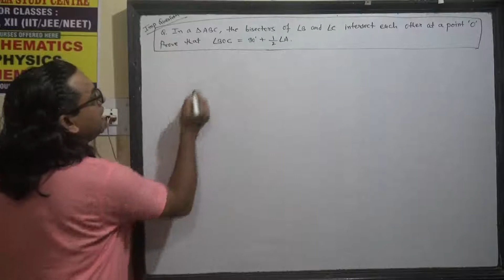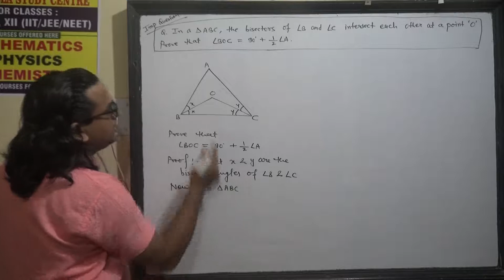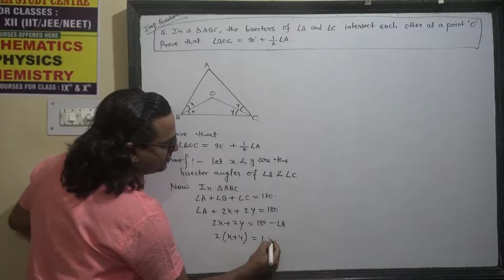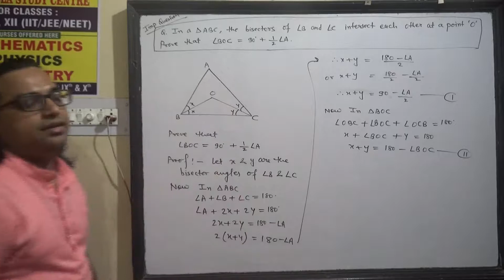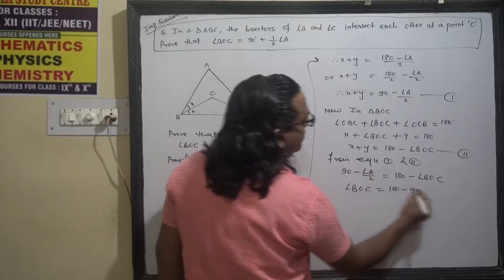Important question 1 from triangle class 9 maths